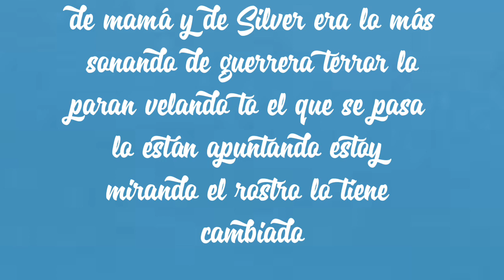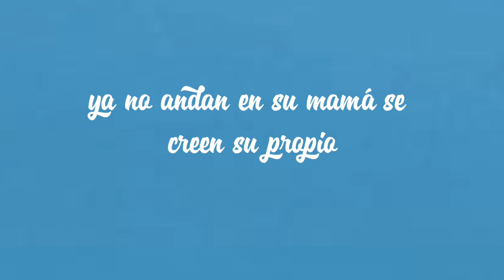La Demente - 2 Sistema (official lyrics/ Letra video